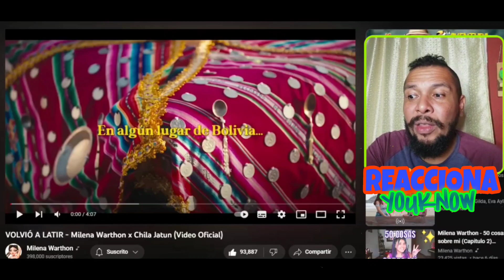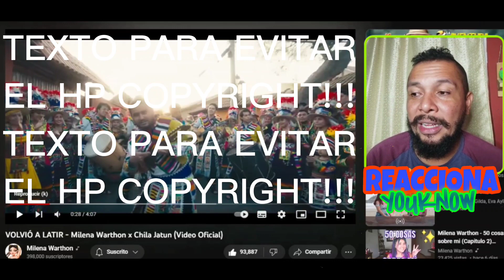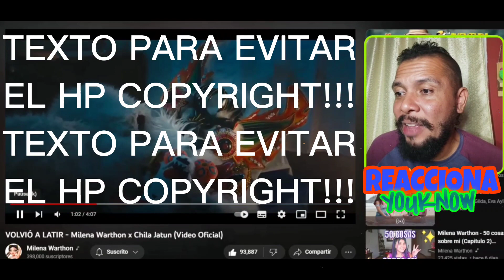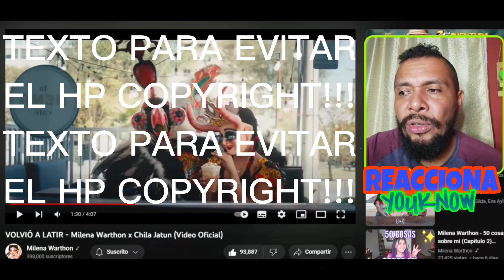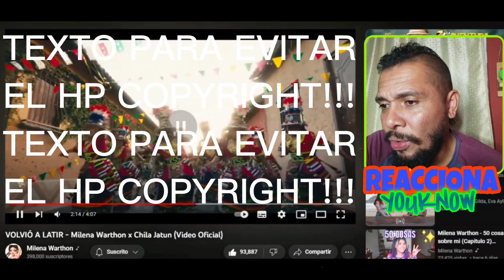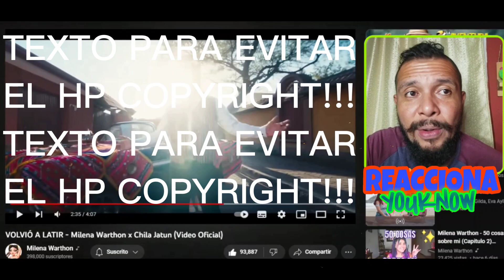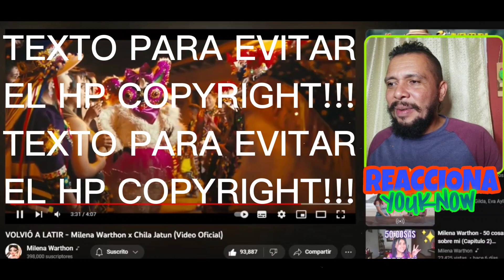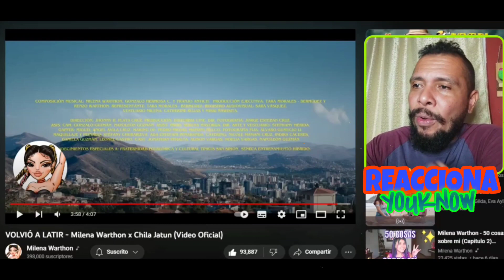PANAMEÑO REACCIONA 🇵🇦 | VOLVIÓ A LATIR - Milena Warthon x Chila Jatun (Video Oficial) 🇵🇪🇧🇴🔥🐐